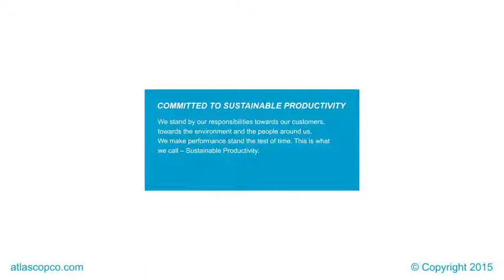59272 Hendrickson Trailers 1 Sp Disc Brake Secure